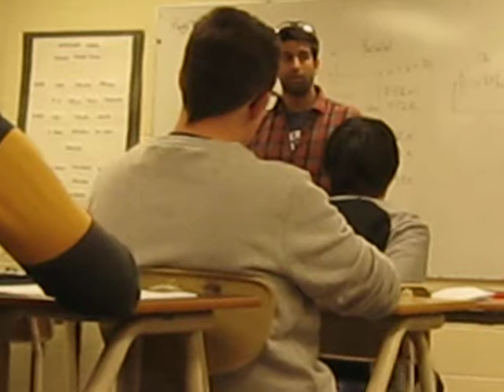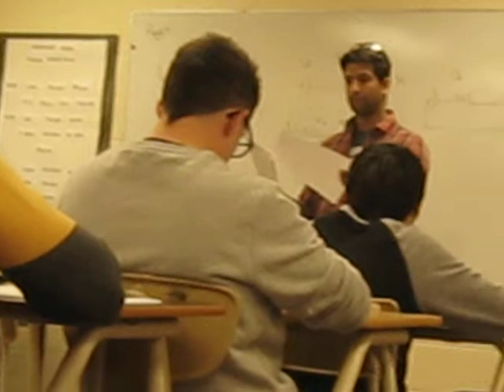CLC Teaching his class